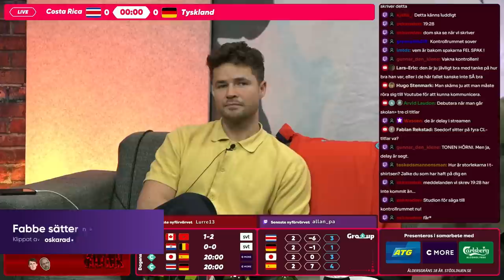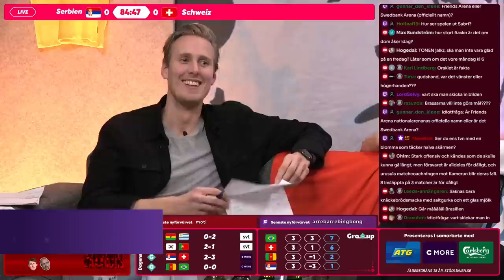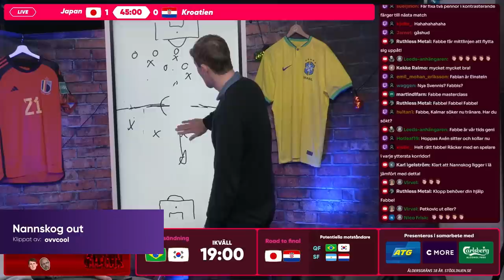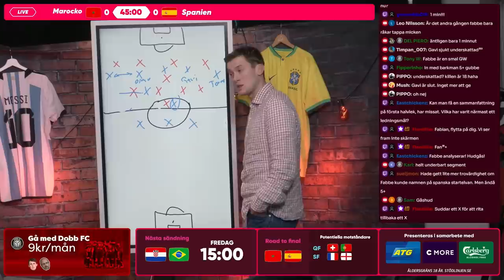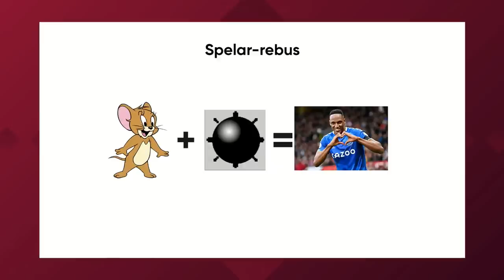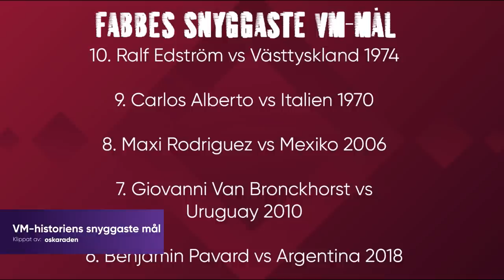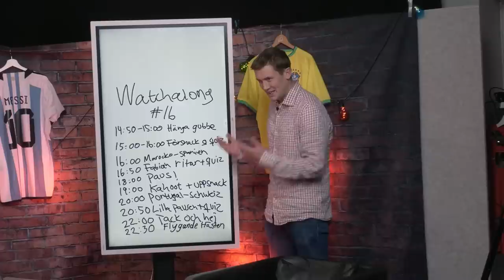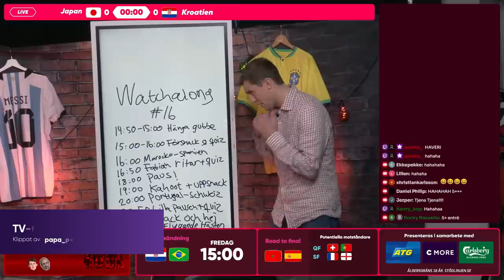Det bästa från VM2022 Watch-along med DobbTV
Fotbollsmorgon sänder varje vardag från 07.00 och är en ny radioshow från Dobb. eller efteråt som podcast. Under VM kommer vi sända Fotbollsmorgon även lördag och söndag mellan 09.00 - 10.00 Start 20 november.

I betalt samarbete med ATG, C More och Carlsberg Alcohol Free